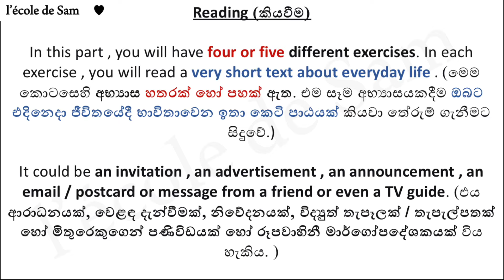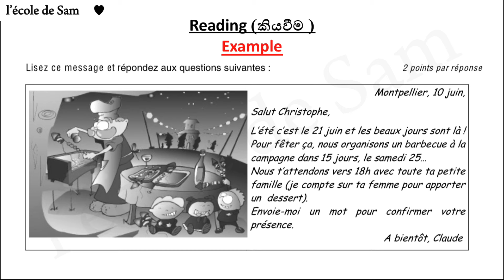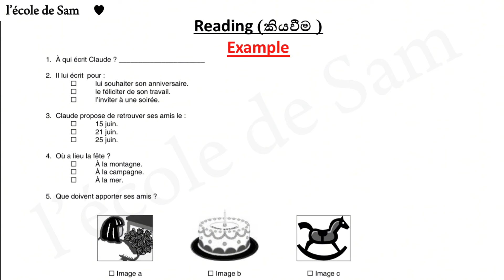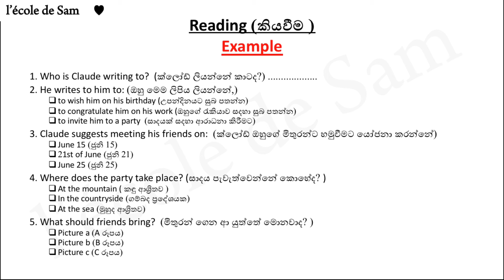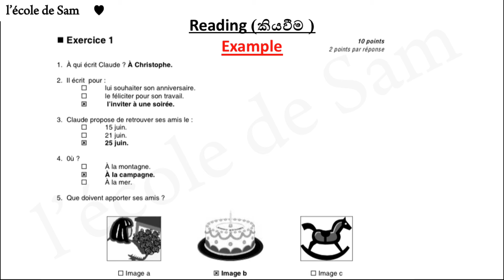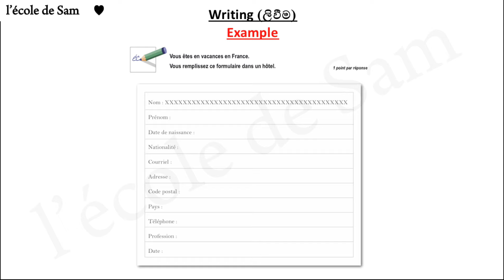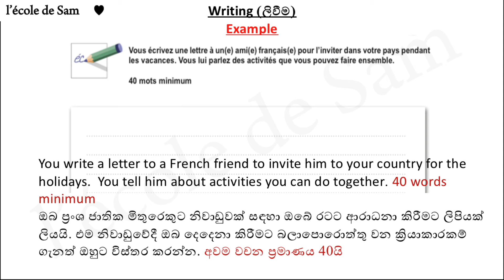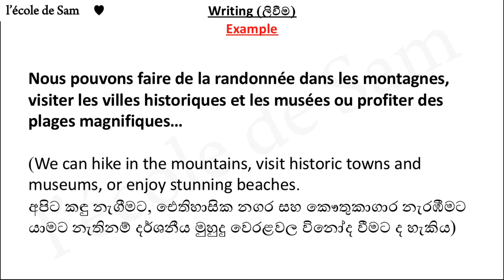DELF A1 පෙරහුරුව ( Part 2) | DELF A1 Practice ( Reading & Writing Questions ) | ලිඛිත පරීක්ෂණය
Getting ready for your DELF A1? Don’t worry I got your back! If you’re meeting me for the first time, Hey I’m Sam! This channel is initiated for Sinhala speakers, to learn the basics of french easily,within a very short time period in SINHALA.